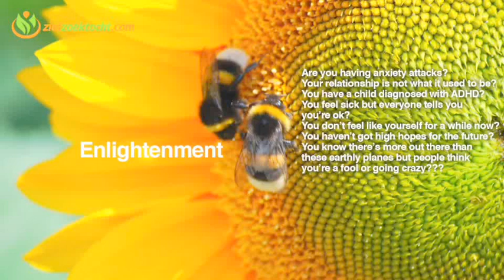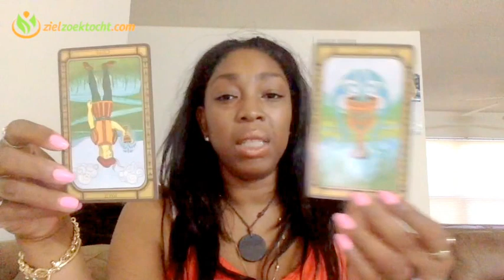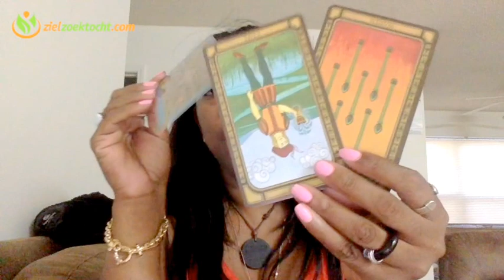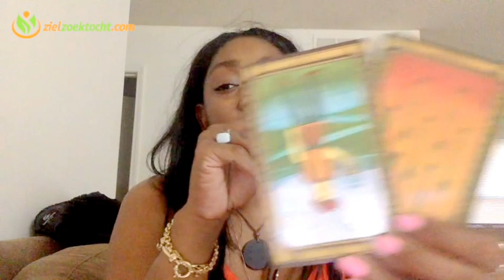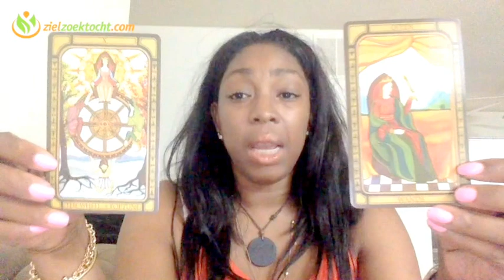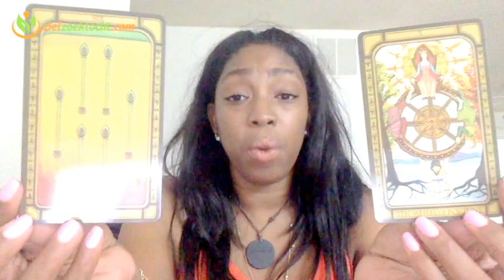Virgo Weekly Reading Psychic Tarot Horoscope | Week 15 | April 10 - 16